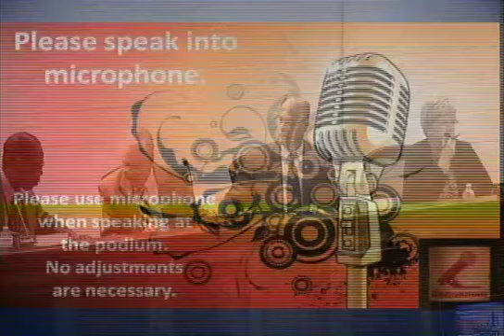Lee County Board of Education - November 10, 2015 Meeting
Full video of the open portion of the Lee County Board of Education regular meeting on November 10, 2015, in the Board of Education Chambers at Lee County High School.